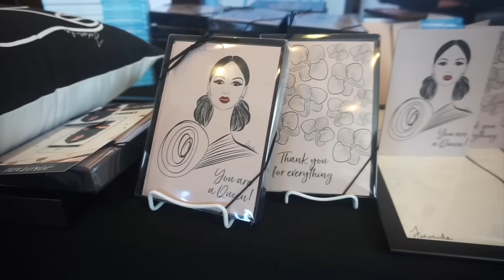VLOGMAS Day 14 -- WOMAN OF PURPOSE 2018 RECAP | JaLisaEVaughn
Sooooo excited to share with you all and have fun through these videos! I Love yall!